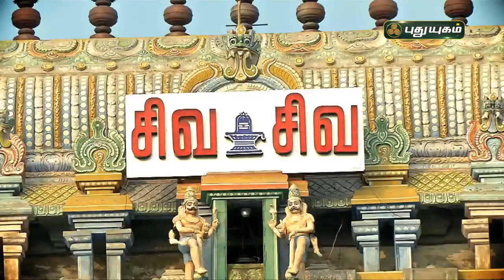ஆலய வலம் | திருப்பட்டூர் பிரம்மபுரீஸ்வரர் ஆலய தரிசனம் | PROMO | PuthuyugamTV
திருப்பட்டூர் பிரம்மபுரீஸ்வரர் ஆலய தரிசனம்
தமிழக கோயில்களின் வரலற்றுச் சிறப்புகளையும் பெருமைகளையும் வழங்கும் 'ஆலய வலம்'
ஞாயிறுதோறும் காலை 9:30 மணிக்கு...